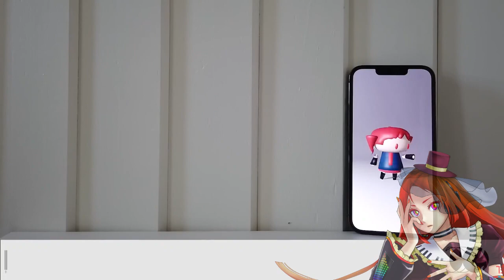【波音リツ】「人マニア / HITOMANIA」【UTAUカバー】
Vocals: 波音リツキレ音源
UST by suratsol
Tuning(lazy) and Mixing by Resen